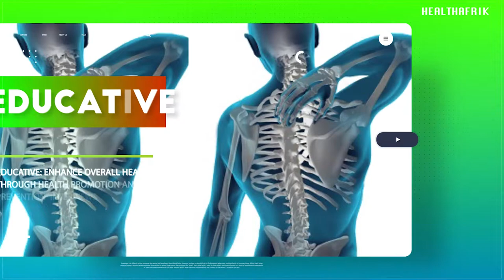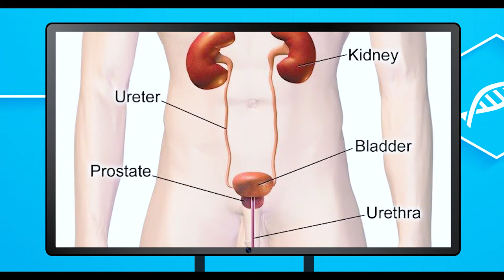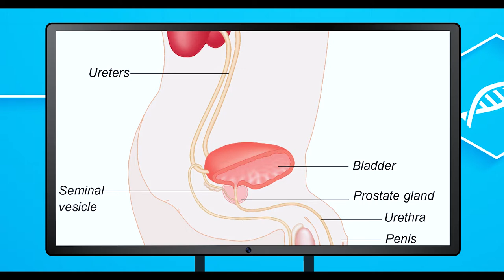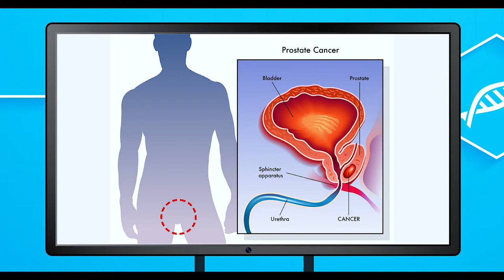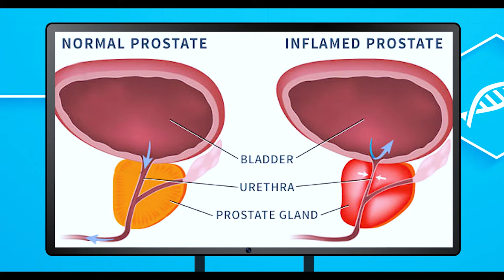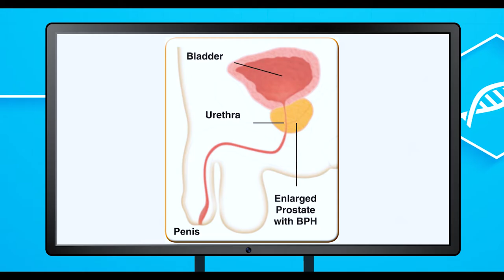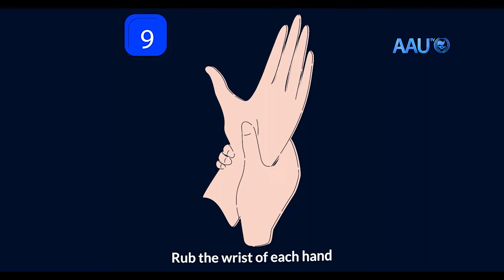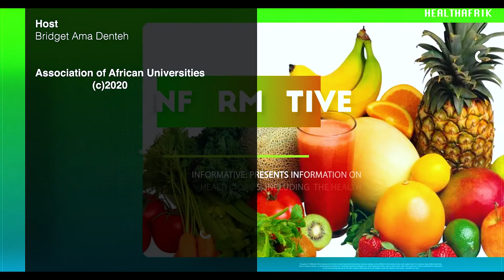HealthAfrik - Prostate Disorders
Medi-Moses Prostate Center has several years of experience treating prostate disorders. Listen and learn as Bridget Denteh engages Dr. Acquah from the Medi Moses  Prostate Center in Accra on  Prostate disorders. This typically affects men 40years and above. The prostate enlarges as one grows. But there is the need to check and know at what stage of growth yours is before it gets worse. Enjoy!